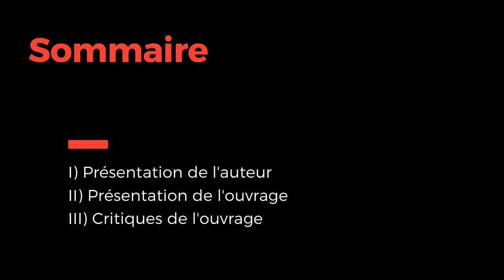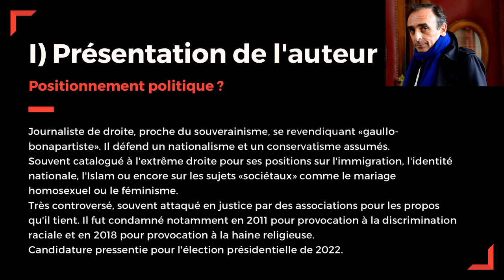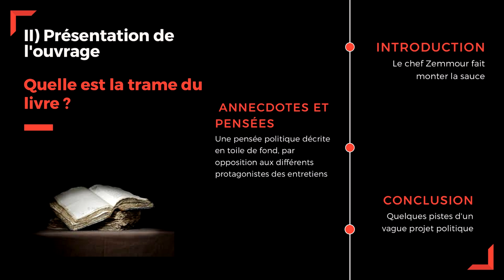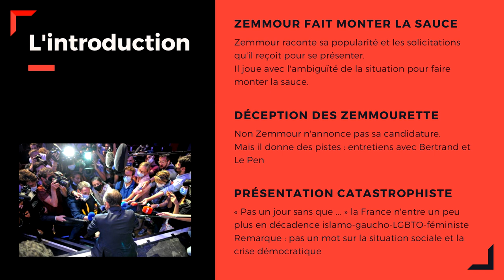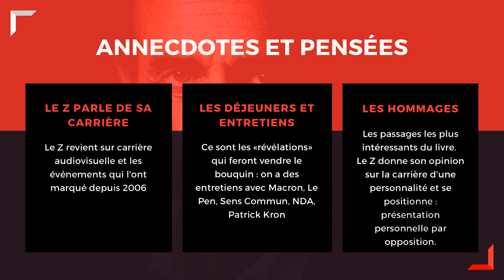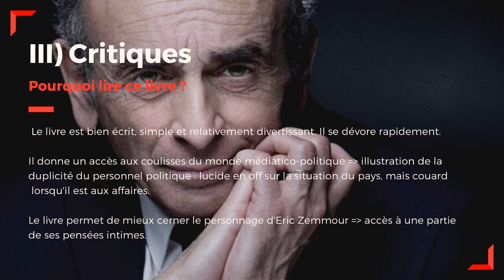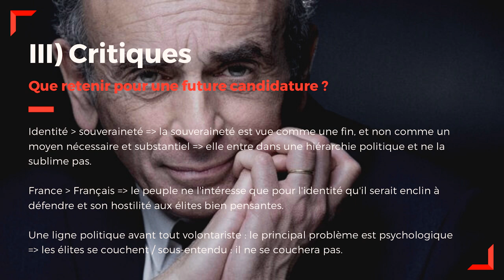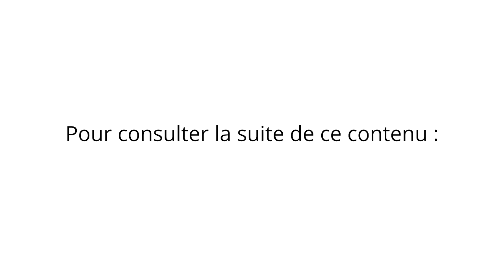Le cercle présente la note : La France n'a pas dit son dernier mot - Zemmour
Note de lecture réalisée par notre camarade Anthony VÉRA-DOBRÕES.

🎵 Crédits audios:
- Jordy Chandra : Late Night Call
Diffusé par Lofi Girl.